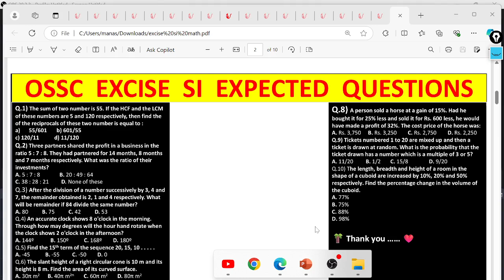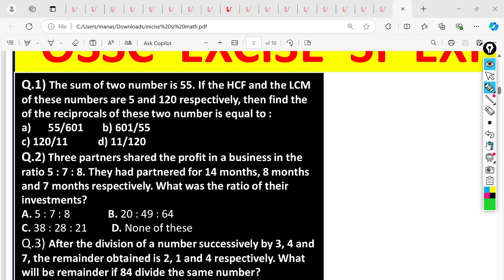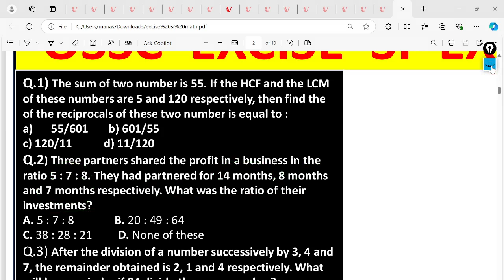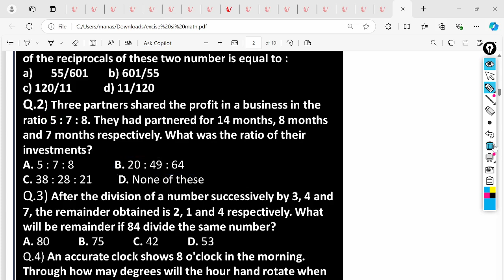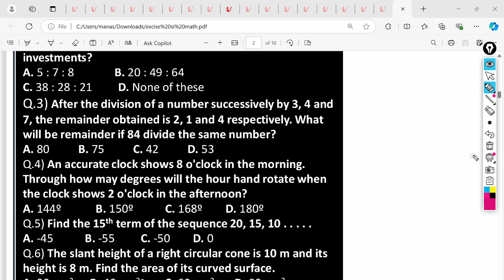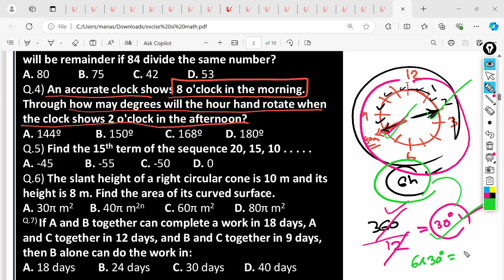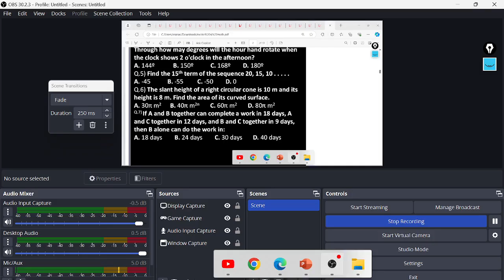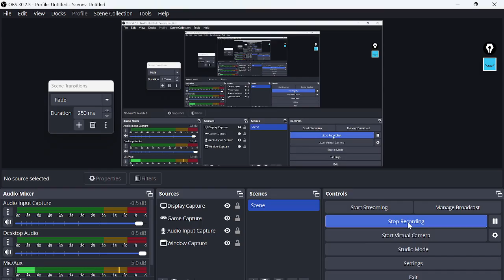Ossc Excise Si Math Questions | ossc excise si previous year math questions | excise si math part-1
Ossc Excise Si Math Questions | ossc excise si previous year math questions | excise si math part-1 ossc excise si 2024 exam |  @OdiaExamPublication